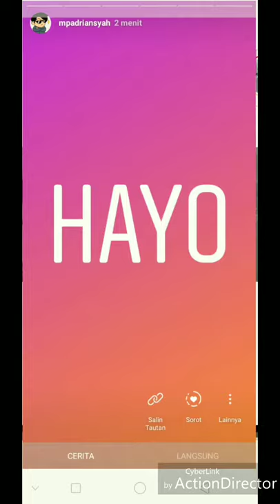Kursi goyang 2